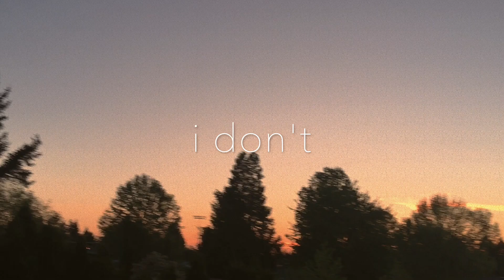go (lyric video)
lyrics/music/video created by: nj